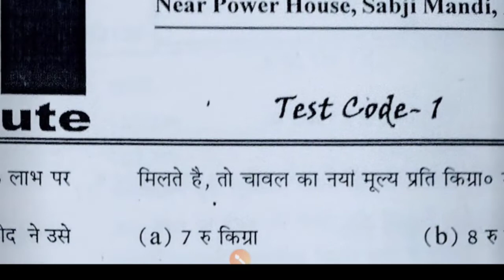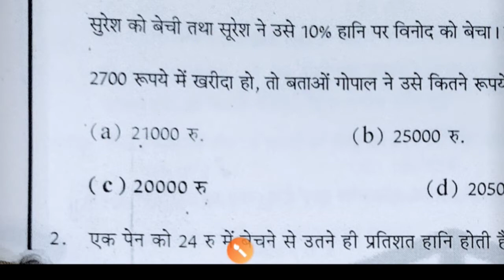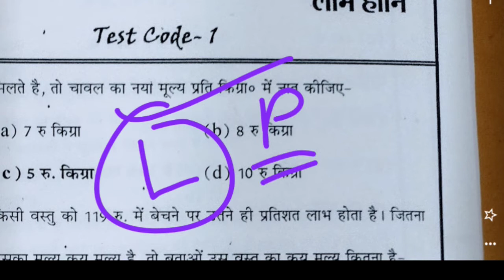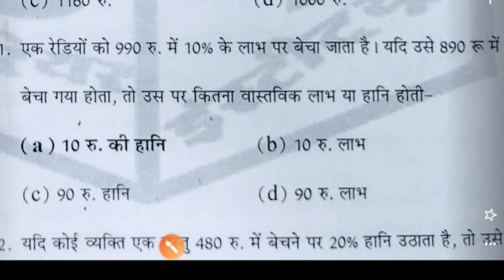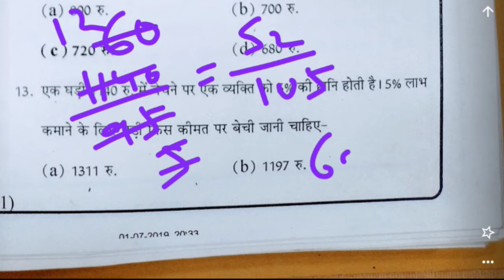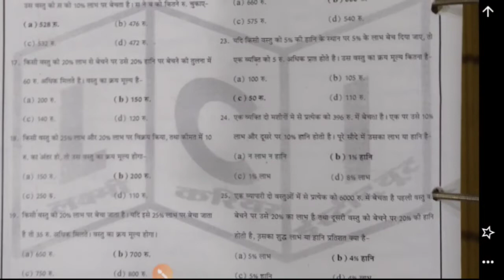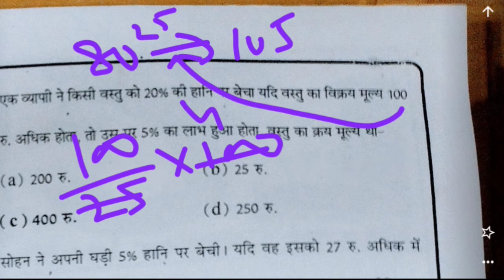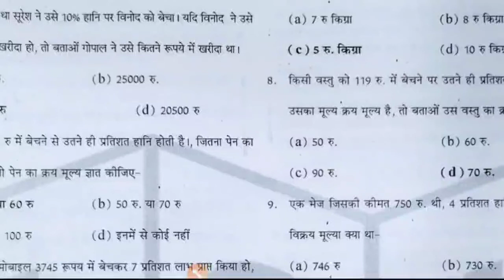profit loss Test 1 complete solution video || लाभ हानि || Math by SK VERMA